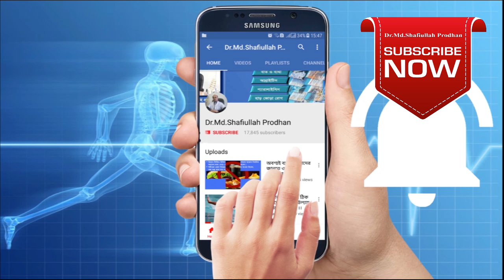সিজার ব্যথা।। রানের ব্যথা।। পায়ের ব্যথা।। ঢাকার রুগির ব্যথা।। মহিলার পেট ব্যথা।। SCISSOR PAIN